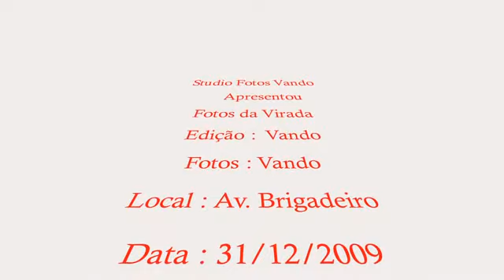Vale apena ver de novo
virada de ano 2009/2010